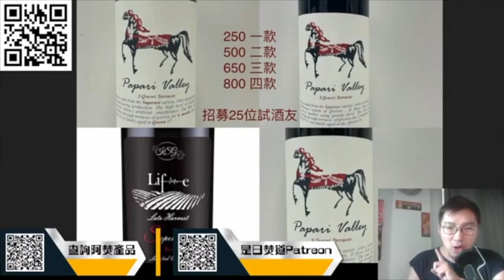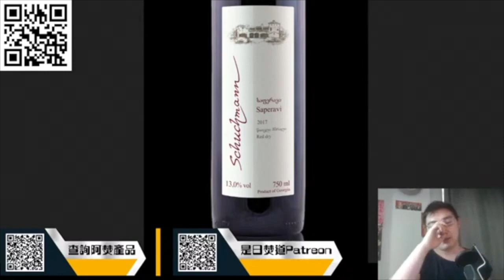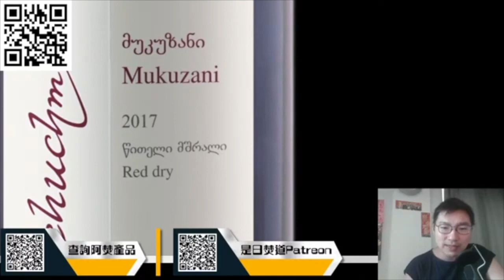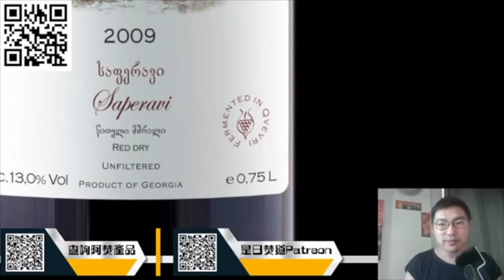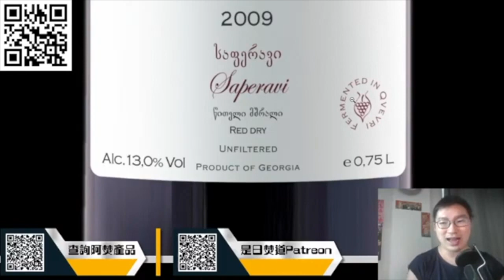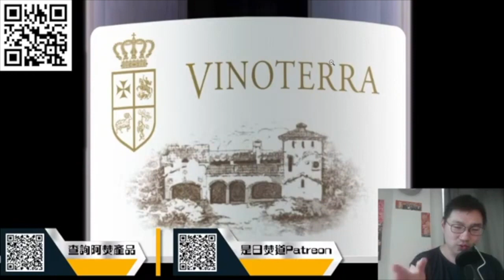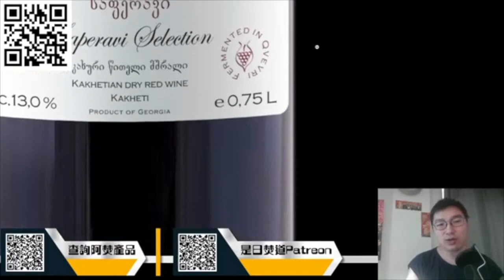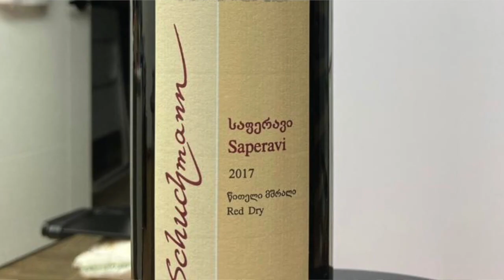共醉會復活節特備 格魯吉亞導賞（上）：甚麼是Saperavi 及 Mukuzani，1 Schuchmann & Vinoterra酒莊 2 Badagoni Mukuzani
格魯吉亞酒
1）  LIFE 2019 (全新年份）HKD 600 (酒神之子作品，Qvevri，豐滿晚收Saperav葡萄）2）Pheasant's Tears Saperavi 2008 HKD 380 （Organic wine in Qvevri，狂野之作）
*現貨沽清，現接受預訂
3. Badagoni Mukuzani 2007 HKD 380 (意大利釀酒師，西歐風格，酸果平衡）
4) Vinoterra Saperavi Selection 2009 HKD 480 (酒神作品，Qvevri，珍貴老葡萄藤，手摘精選葡萄)
5）Vinoterra Separate Unfiltered 2009 HKD 480 (酒神作品，Qvevri，陳年十年，手摘精選葡萄)
6）Schuchmann Saperavi 2017 Dry Red 紅葡萄酒 零售價 HKD 108Papari Winery 罕有三層Qvevri製法，發酵陳年全Qvevri傳統釀造，有機認証，Pre-IPO價:
7）Papari Rkatsiteli￼ Qvevri 18 HKD 300 Amber Wine 琥珀酒
8）Papari Saperavi Qvevri 11￼ HKD 450 (17%) Dry Red 紅葡萄酒 （濃縮果醬琼漿）. 12 monts
9）Papari Saperavi Qvevri 17￼ HKD 300 (18%) Dry Red 紅葡萄酒. 6 months
Papari 三款組合 880

如有興趣或查詢，可WhatsApp 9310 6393 ，或用以下連結：shorturl.at/uBV14